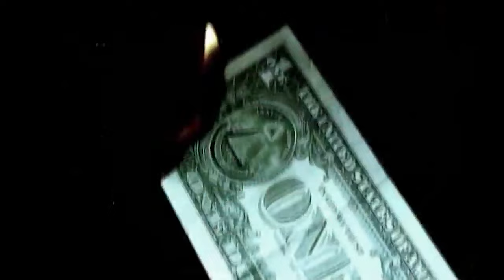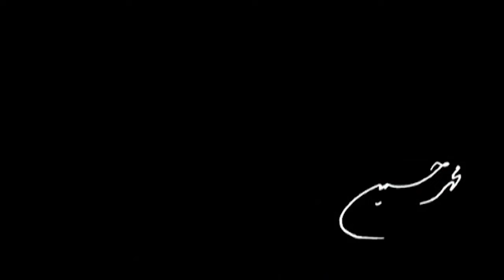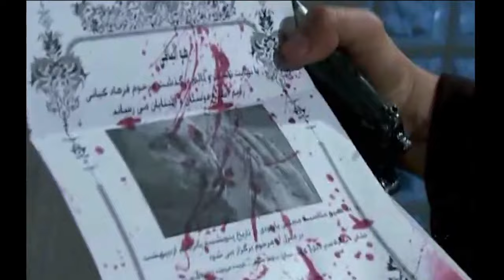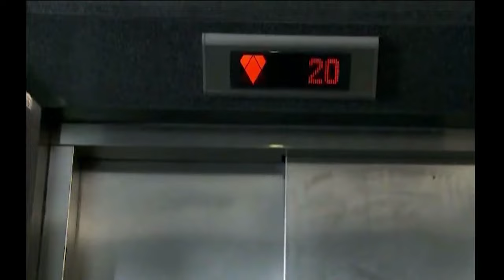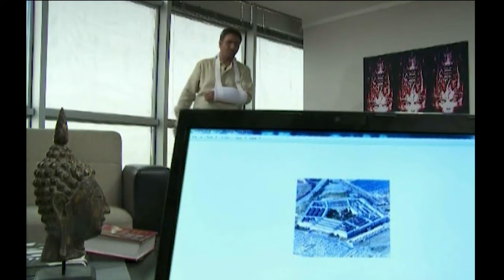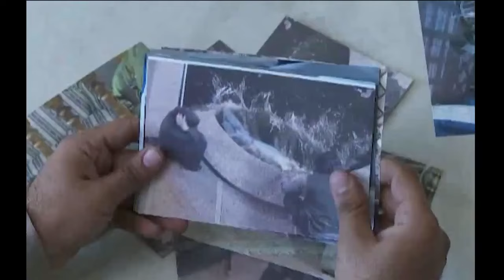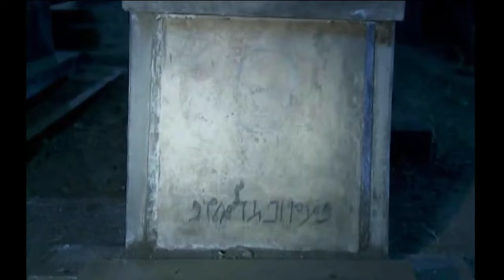Ghalbe Yakhi - S2- E15 [ Sereis ] ( سریال قلب یخی - فصل دوم - قسمت پانزدهم )